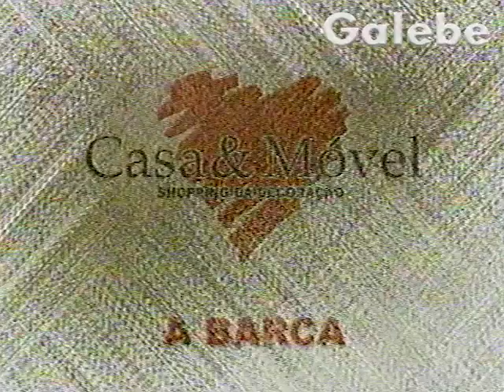CASA & MÓVEL SHOPPING A09 ABARCA PAULO VERONEZI GALEBE 10 01 2003